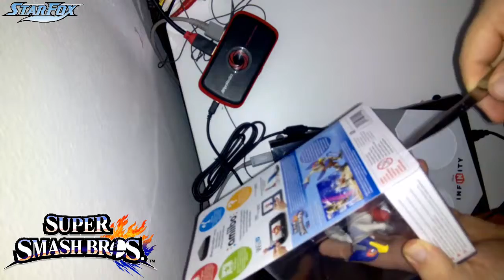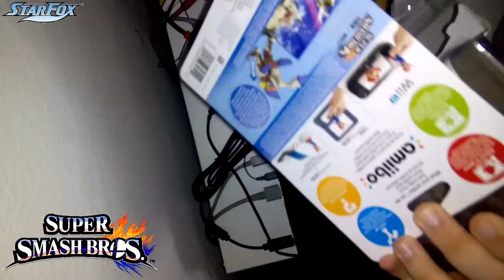amiibo Falco. | UNBOXING.